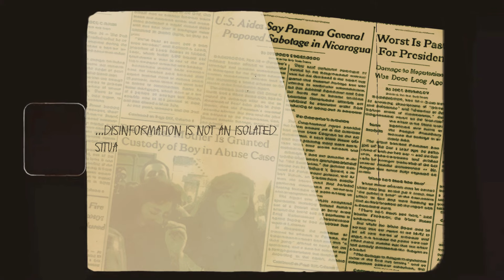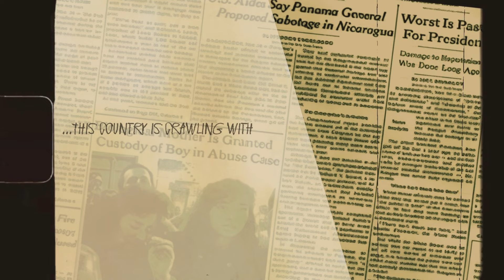Why American Democracy Is In Decline [One Man's Opinion]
Frank Zappa discusses the impact of the poorly educated on the decline of American democracy.  Zappa further argues that democracy, in America, has long since evaporated.  Keep in mind that these words were spoken roughly 32+ years ago.  Zappa passed away in 1993.

It was tempting to integrate contemporary political figures into the edit to further illustrate Zappa's point that democracy in America's has has all but evaporated.  I chose not to as it's impossible to know what he would think of the state of current affairs.  Which is to say: as a cynic he wouldn't find much to allay his conviction that the system - regardless of party - sucks ass.  So, instead, when appropriate I used political and public figures from when Zappa was alive.  These are the people he knew, spoke of, sang about and at times ridiculed.

Everything old is new again.

The site was created, mainly, to add non video related content that I create.  Admittedly, a simple web page can also accomplish the same thing.  As the man says "this is a low pressure operation".  It would delight me if you popped by and found a meme or something else that brightens your day.  The more traffic to that site the more I'll post there.
frank zappa interview
frank zappa reaction
zappa
Zappa for president
Democracy
Democracy in peril
Democracy in decline
America
American Democracy